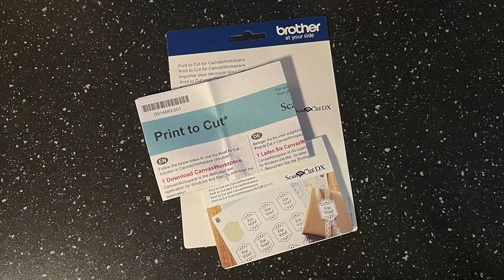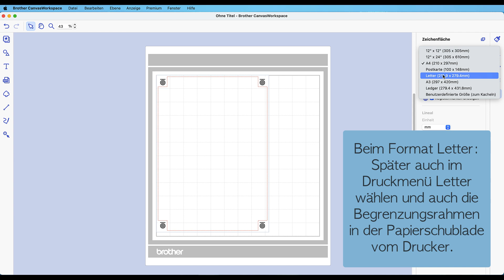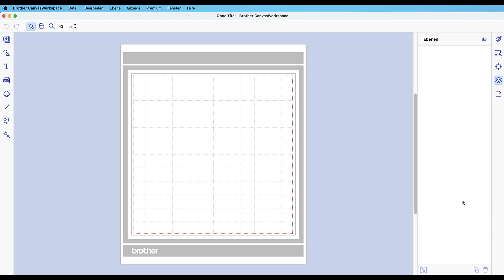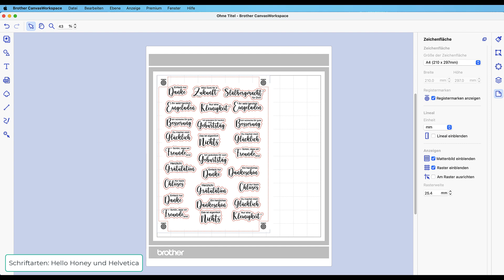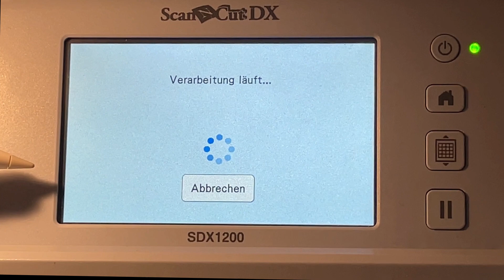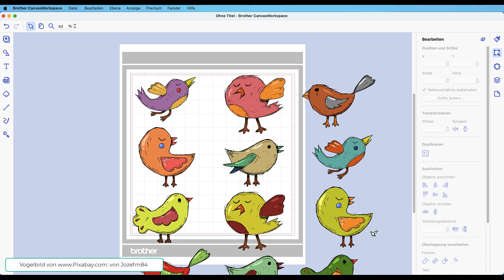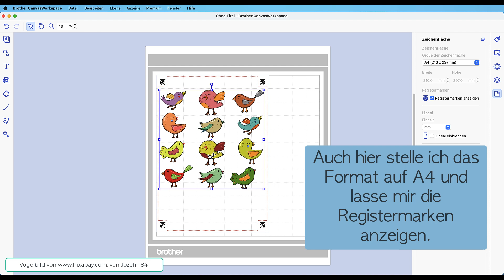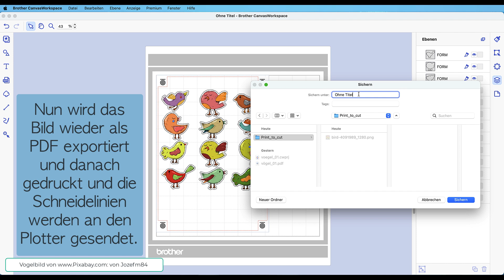Print-to-Cut Erweiterung für Brother Plotter der DX Serie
Lange habe ich darauf gewartet - nun kann ich es endlich auch. Drucken und dann Schneiden ohne langes Herumzirkeln ist mit der Print-to-Cut Erweiterung für das Brother Canvas Workspace ganz einfach. Im Video zeige ich, wie ich eine Datei mit vorbereiteten Schneidelinien und eine einfache Bilddatei zu Stickern umwandle.

Herzlichen Dank Nathalie Jäggli von Jasando.ch, die mir diese Erweiterung geschenkt hat.

Das Video habe ich als Werbung eingestuft, da ich diese Erweiterung geschenkt bekommen habe.

Die verwendeten Schriftarten und Bilder, sind direkt im Video beschrieben.

Liebe Grüsse
Andrea